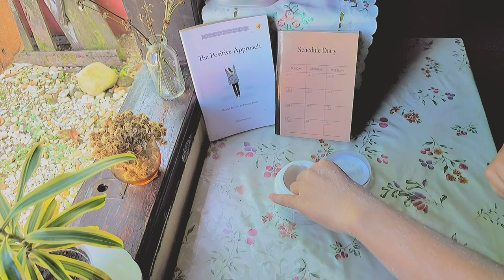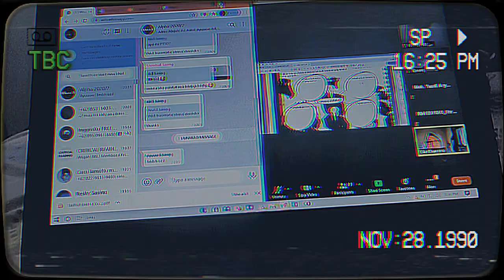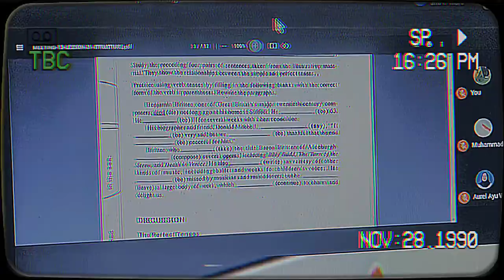a day in my life 🌻 : online class, eats, etc.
hi !

kali ini aku buat video tentang gimana sih kalo lagi sibuk kuliah dan kerjain tugas, hehe.

Watch in hd pwease~~

if you want to suggest a video, write it down in the comment section below

xoxo